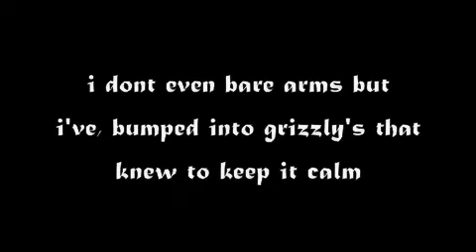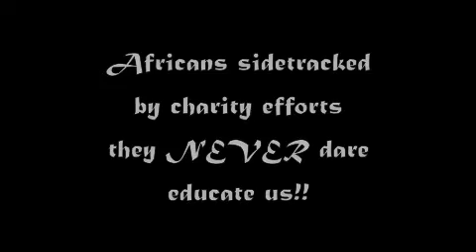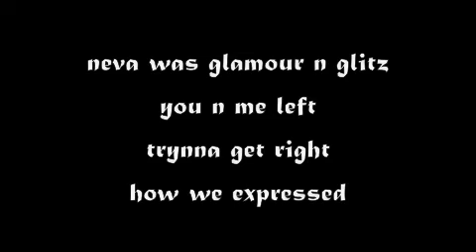FootPrynce-Keynote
New track by FootPryNCe